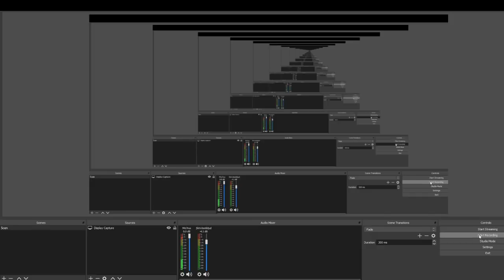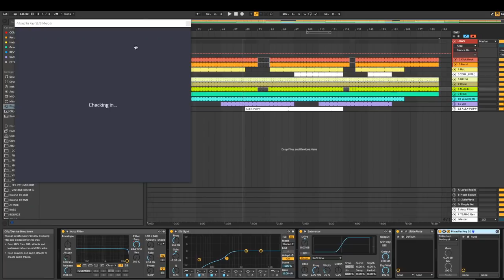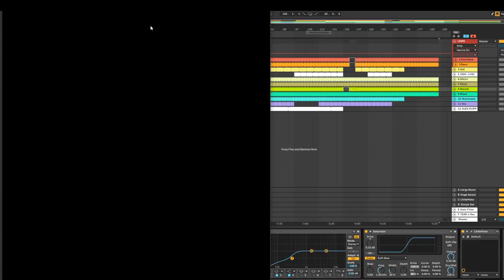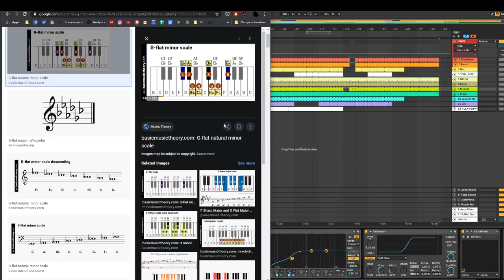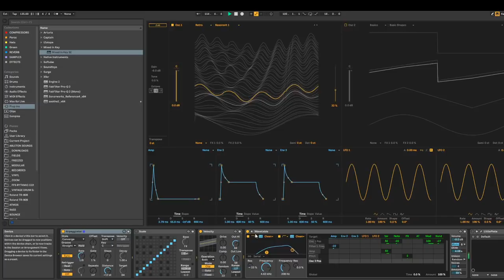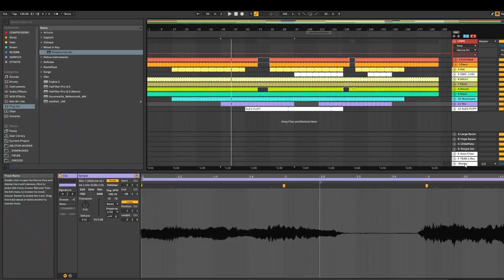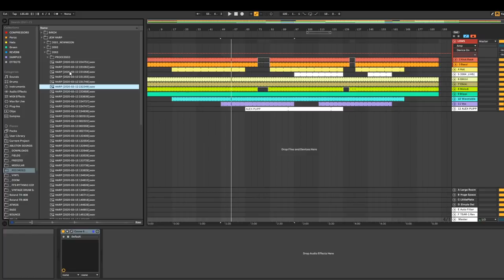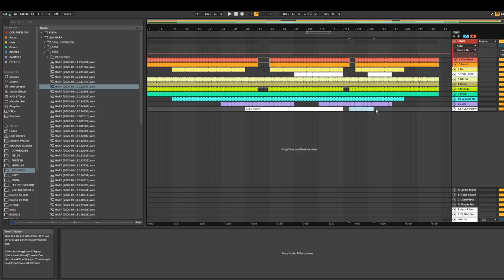Spark Musical Ideas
Here's a track I made of sounds from a jam session with Dorisburg.

I share thoughts on sowing seeds of ideas that we may reap in a creative mindset. We also look at a couple techniques that extract melodies out of almost anything and a cool stuttering effect I recently stumbled upon.

Please share any questions, thoughts, or requests in the comments below!

00:00 Introduction
00:45 Working with recorded sounds
04:45 Mixed in Key Studio
07:20 Ableton’s Wavetable
08:40 Ableton Warp Techniques
13:30 Modular & Recorded Samples
16:45 Conclusion

Michel Iseneld